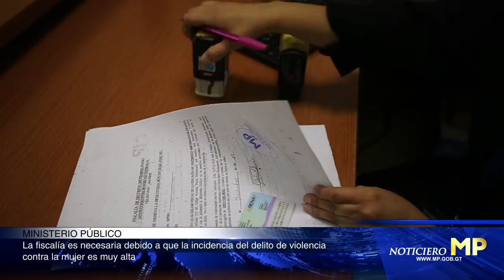Entrevista en el marco del "Día Internacional de la Mujer"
En el marco del 8 de marzo "Día Internacional de la Mujer" se realiza entrevista a la Licda. Marisol López de la Fiscalía de la Mujer del Ministerio Público